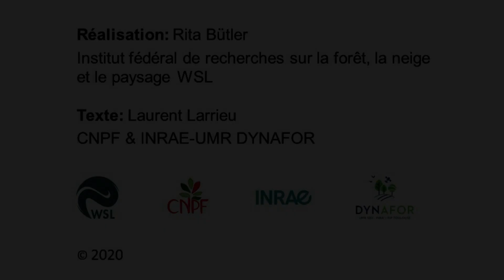34 Polypore pérenne - Mehrjähriger Porling - Perennial polypore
Le « polypore pérenne » est un des 52 types de dendromicrohabitats décrits à ce jour. Les dendromicrohabitats sont des singularités morphologiques bien délimitées, portées par les arbres vivants et morts. Ils constituent des milieux de vie indispensables à de nombreuses espèces, parfois très spécialisées, d’animaux, de plantes, de lichens et de champignons durant au moins une partie de leur cycle de vie.

Der "Mehrjährige Porling" ist eines von 52 bisher beschriebenen Baummikrohabitaten. Baummikrohabitate sind sehr kleinräumige, klar abgegrenzte Lebensräume auf Bäumen. Viele verschiedene, teils hochspezialisierte Tier-, Pflanzen-, Flechten- und Pilzarten sind während mindestens eines Teils ihres Lebens darauf angewiesen.
Mit der Beteiligung von Laurent Larrieu (INRAE & CNPF) und Rita Bütler (WSL).

The "Perennial polypore" is one of 52 tree-related microhabitats described so far. A tree-related microhabitat is a morphological feature present on a tree, which is used by thousands of sometimes highly specialised species of animals, plants, lichens and fungi during at least a part of their life cycle.